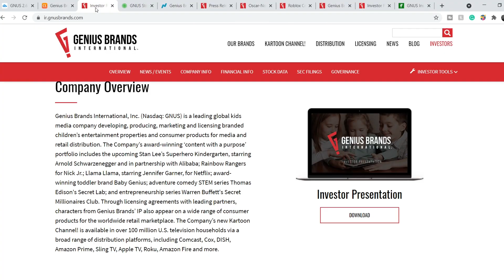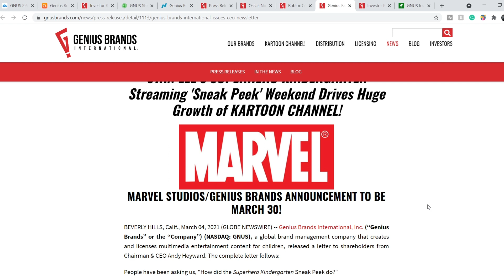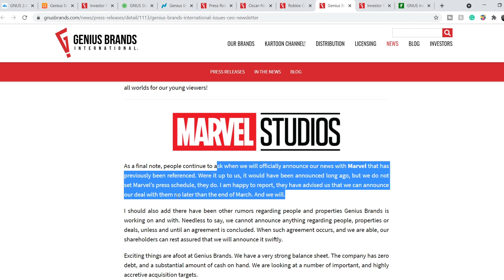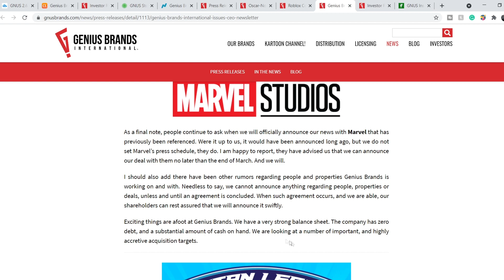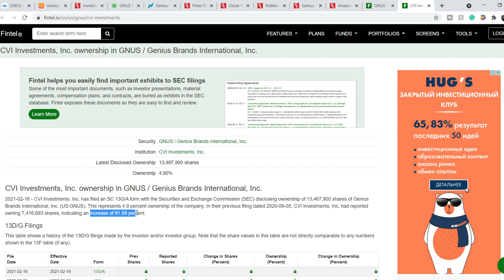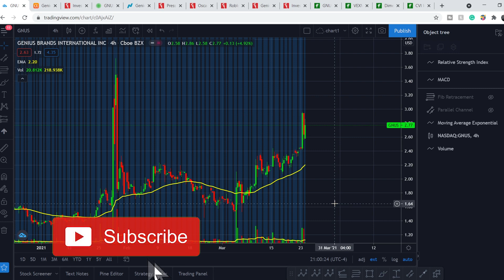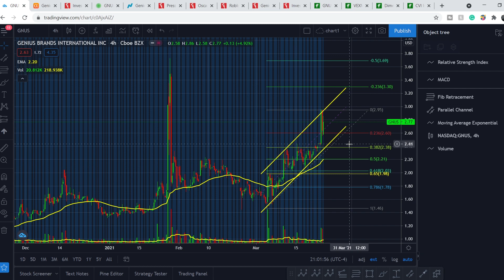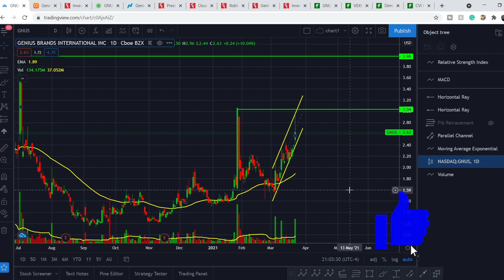GNUS Stock DEADLINE IS APPROACHING! | GNUS Stock Could Jump Soon!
GNUS Stock Analysis: Genius Brands International, Inc., a content and brand management company, creates and licenses multimedia content for toddlers to tweens worldwide. In this GNUS Stock Analysis video, we discuss swing trading and investing in the company. We analyze the 55 EMA (Exponential Moving average), MACD (Moving Average Convergence Divergence), RSI (Relative Strength Index), bullish and bearish trends, technical analysis chart patterns, and potential entry and exit points for traders and investors.